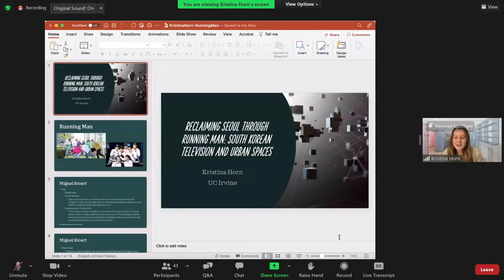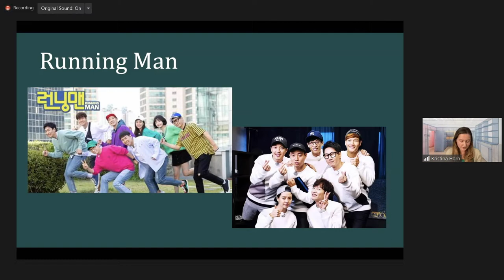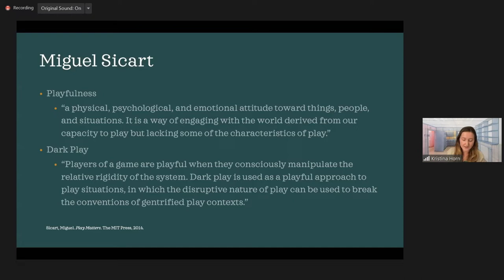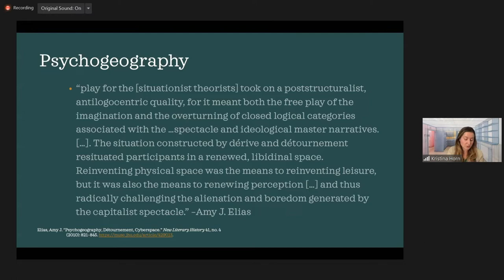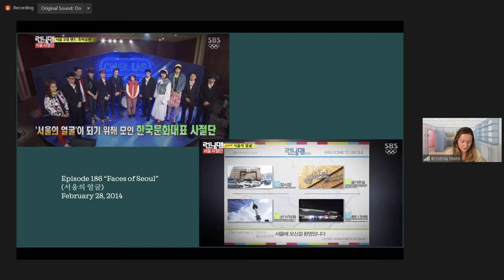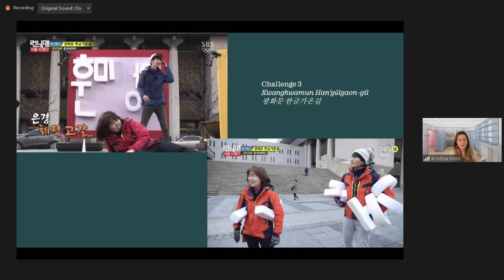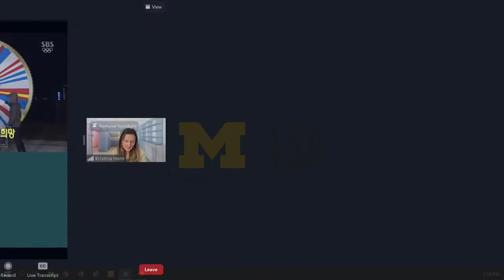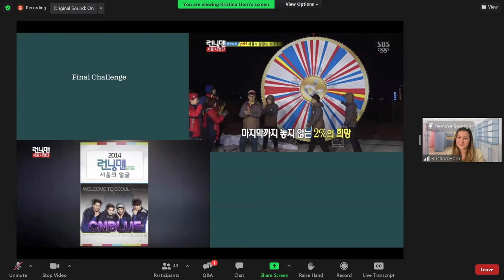Urban Representations: Visions and Actions | Perspectives on Contemporary Korea Conference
Full title: Urban Representations: Visions and Actions | Perspectives on Contemporary Korea Conference 21-22 Reclaiming the City

This video is part of a series from the University of Michigan Nam Center for Korean Studies annual conference, Perspectives on Contemporary Korea 2021-22: Reclaiming the City. Organized by Se-Mi Oh (Asian Languages and Cultures, University of Michigan) and Francisco Sanin (School of Architecture, Syracuse University). Who owns the city? Who produces the city? Who has the right to the city today? How do we practice the city?

These are the driving questions that frame our 11th conference in the Perspectives on Contemporary Korea series at the Nam Center for Korean Studies at the University of Michigan. Thinking about various modes of spatial practices, this conference will probe the contemporary conditions of the city in a country that has undergone exponential growth and is in constant metamorphosis.

Urban Representations: Visions and Actions
Bruce Fulton, Young-Bin Min Chair in Korean Literature and Literary Translation, University of British Columbia | From Community to Anonymity: Images of the Metropolic in Modern Korean Fiction
Chunghoon Shin, Assistant Professor of Art Hitory, Seoul National University
Kristina Horn, Ph.D. Candidate in East Asian Studies, University of California, Irvine | Reclaiming Seoul through Running Man: South Korean Television and Urban Spaces
Discussant: Jini Kim Watson, Associate Professor of English, New York University